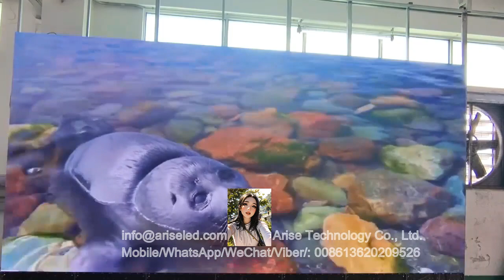#😭😭😭 #🙏live, video, Music, fypシ, ❤️🤛🏻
8K UHD COB Mini LED display series: P0.4 P0.6 P0.7 P0.9 P1.0 P1.2 P1.25 P1.5 P1.8

1.Outdoor Full Color LED Displays
1.1 Outdoor popular back service fixed installation

1.2 Outdoor front service fixed installation

1.3 Outdoor Rental
P2.976/ P3.84 /P3.91/ P4.8 /P4.81/ P5.95
1.4 Outdoor stadium perimeter

2.Indoor Full Color LED Displays
2.1 Indoor fixed installation
2.2 Indoor Rental
P1.953/P2.604/ P2.976/ P3.91/ P4.81
3.Indoor Flexible Full Color LED displays
4.Transparent Full Color LED displays

1.1. 户外常规固装
1.2. 户外快锁前后双维护固装
1.3. 户外租赁屏
P2.976/ P3.91/ P4.81/ P5.95
1.4. 户外球场围圈
2.1. 户内固装
2.2. 户内租赁